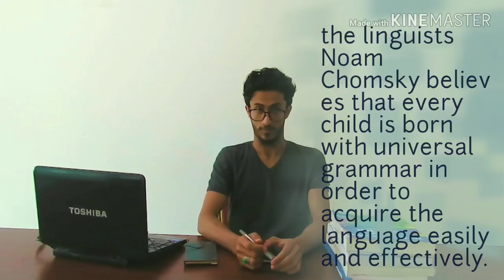Principles and Parameters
, principles and parameters theory
, principles and parameters of universal grammar
, principles and parameters examples
, principles and parameters theory definition
, principles and parameters theory pdf
, principles and parameters model
, principles and parameters theory steven pinker
, principles and parameters approach
, principles parameters and universal grammar
, basic principles and parameters for industrial,, plant location
, difference between principles and parameters
, principles for parameters
, principles and parameters universal grammar
, principles and parameters of grammar
, what principles and parameters got wrong
, universal grammar principles and parameters ppt
, properties principles and parameters of the, gecko adhesive system
transformational grammar principles and, parameters
, parameters and guiding principles
, principles and parameters in universal grammar
, principles and parameters in linguistics
, principles and parameters in syntactic theory
, principles and parameters in ug
, principles and parameters in syntactic theory pdf
, principles and parameters meaning
, principles and parameters nedir
, principles and parameters of nursing
, principles and parameters of nursing practice
, principles and parameters of ug
, principles and parameters ppt
,universal grammar principles and parameters pdf
, universal principles and parameters
, what is principles and parameters theory
, what are principles and parameters
, what is principles and parameters linguistics
what are the principles and parameters of, universal grammar
what are the principles and parameters of nursing practice,
principles and parameters 1981